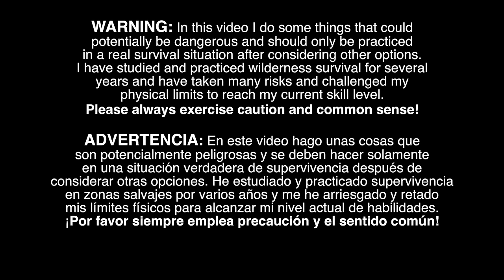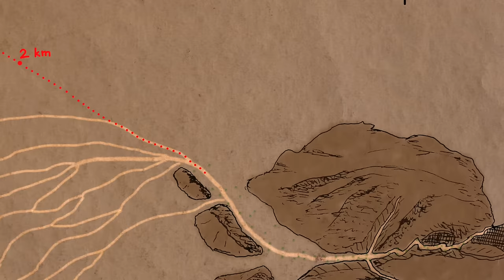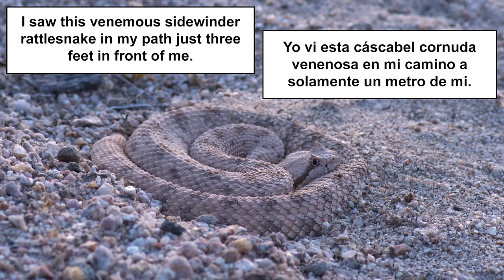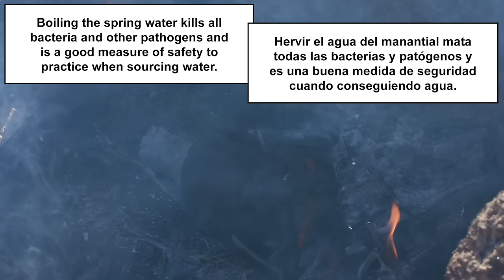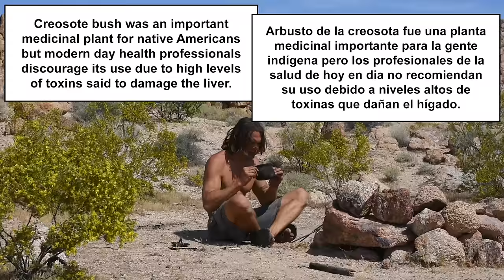Extreme Primitive Desert Survival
The desert is one the most hostile environments to exist in due to the scarcity of water. The plants and animals of the desert are adapted to such harsh conditions and for man to exist in the desert he too must adapt to the arid hot landscape. A reliable source of potable water is the single most important element to surviving in this inhospitable environment.

In this video, I spend two nights camping primitive style in the Mojave Desert of California with the goal of locating a rumored spring approximately 5 miles (7 km) from my camp. The temperature ranged from a night time low of 62˚F (17˚C) to a high of 94˚F (34˚C). I brought basic food items for the journey which included dry meat, paddle cactus leaf (nopal), sweet potatoes, dry papaya and raw cacao nibs (the papaya and cacao were not shown in the video). I also brought a gourd container full of about 4 liters of fresh water and a 1.5 liter bottle of water as backup for the day’s hike. The hike was about 10 miles round trip from my camp to the spring. I began the hike at noon and expected to arrive in about 3 hours. To my surprise I arrived at about 5:00 pm after stopping twice to rest and once to shoot video. By then I had already consumed over 4 liters of water and was still very thirsty. I drank a little water straight from the spring and collected some in my now empty gourd container. I commenced the hike back to camp at about 6:00 pm and consumed the remaining fresh water during that hike and arrived back at camp at about 8:30 pm after stopping once to rest and once to shoot more video. I nearly stepped on a sidewinder rattlesnake before it became completely dark and had to complete the hike back using the light of a small battery-powered flashlight. Upon arriving I drank another 4 liters of water and felt life and energy returning to my body. I snacked on some dry papaya and cacao nibs but had no desire to eat anything more. During the night while sleeping on the ground I felt my muscles cramping everytime I moved. I recall that during the hike my left foot cramped once as well. Before I began this adventure I had spent several stressful days with little sleep and that probably contributed to my rapid deterioration on this journey. Some will criticize me for having used a flashlight or bringing extra water, etc. but it's important to consider the fact that I also carried a backpack with camera gear which weighed over 20 pounds (9 kilos). Without the added weight I could travel much easier.

Camera: Nikon D7200
Sound: Zoom H4N
Editing: Final Cut Pro X on MacBook Air
Location: southern California, USA